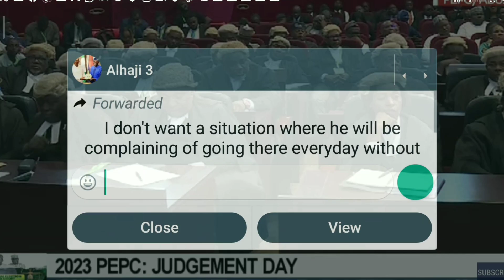Summary. ELECTION TRIBUNALS, COURT DISMISSES LEGIBILITY CASE AGAINST BAT AND VP.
Hope Alive